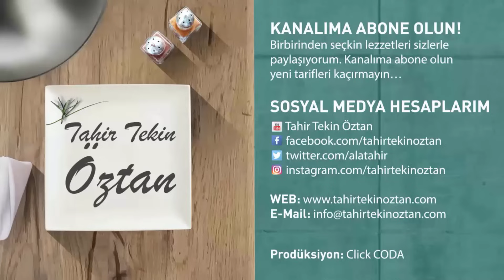Yılbaşı Hindisi Nasıl Yapılır? - Efsane Lezzet, Kestaneli ve Bademli Hindi Dolması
YILBAŞINDA SOFRA KÜLTÜRÜ
Yılbaşı sofra kültürü ülkelere ve bölgelere göre farklılık gösterse de özünde herkesin dileği aynı: Yeni yıl, soframız kadar bereketli olsun.
Hindilerimizi yerken aslında orijinal adıyla ‘’Türk Horozu’’ yediğimizi kaçımız biliyoruz. Dünyada hindiye neden ‘’Turkey’’ dendiğinin ilginç hikâyesini bu makalede sizlerle paylaşmak istiyorum.
 Kolomb 1492 de Amerika kıtasını bulduğunda, Hindistan’ a gittiğini sanmış. Bu kıtanın yeni bir kıta olduğunun farkına varamamış. Bu sebeple halen Amerika da yaşayan yerlilere Hintli anlamındaki ‘’Indian’’ denilir. Bu kıtada ait olduğu Avrupa kıtasında bulunmayan bitki ve hayvan çeşitlerinin olduğunu fark etmiş. Bunlardan farklı bir cins olan horozu, domates, patates ve farklı bir buğday çeşidini yanına almış ve hareket ettiği Barselona ya dönmüş. Horoza Hindistan dan getirildiği için Hint horozu denilmiş. O dönemde dünya hakimi olan ve çok verimli Anadolu topraklarına sahip olan Osmanlı bu yeni horoz cinsini ithal etmiş ve ona önce Hint horozu sonra hindi adını vermiş. Hayvancılığın çok gelişmiş olduğu Türkler bu yeni horoz cinsinin dünyadaki en önemli üreticisi haline gelmiş. Yüksek miktarda hindi tüketimi olan ve bu hayvanı çok seven İngilizlerin bütün ihtiyacı Türklerden karşılamış ve bu horoza ilk önce Türk horozu sonra kısaca‘’Turkey’’ ismi verilmiş. Hindi ye Afrika kıtasının büyük bölümünde Habeş horozu denmesinin sebebi de Afrika kıtasına bu bölgeden yetiştirilip dağıtılmasıdır.
Aslında neden hindi diye çok fazla düşünmeye gerek yok çünkü yılbaşı için dünyanın farklı ülkelerinde farklı alışkanlıklar var. Tek gerekçe var o da o ürünün yeni yılda bereket getireceğine inanılması. Anadolu’da  nar, Çin’de mandalina, Japonya da  pirinç, Brezilya da mercimek, İngiltere de kurutulmuş meyve kullanılsa da işin özü aynı o nedenle bu farklılıklar dünya kültürünün zenginliğini gösteriyor bizlere.

KESTANELİ – BADEMLİ HİNDİ DOLMASI
Hindi dolması malzemeler.
5kg'lık bir bütün hindi
500 gr havuç
500 gr kuru soğan
4 diş sarımsak
1 tatlı kaşığı taze karabiber
5 dal defne yaprağı
Yeteri kadar tuz
YAPILIŞI
Hindinin ince tüylerini gidermek için tütsüledikten sonra bol suyla yıkanır. Genişçe bir tencereye alınır. Üzerine 4 parmak geçecek kadar su konulur. Soyulmuş olan havuçlar 3 çer parçaya kesilerek
içine atılır. Soyulmuş olan soğan ve sarımsak bütün olarak içine atılır. Tane karabiberler, defne yaprakları ve tuzu eklendikten sonra kaynamaya bırakılır. Üzerine çıkan kefi (köpükleri) alındıktan sonra kapağı kapatılıp 2 saat pişirmeye bırakılır. Daha sonra hindi çıkartılarak genişçe bir tepsiye alınır. Tencerede kalan hindi suyuna biraz daha su ilave edilerek incelmesi (yoğunluğunun gitmesi)
sağlanır. Bu suya pilav yapılır ve pi lavda kullanılır

Pilavı için malzemeler.

2 kg pirinç
1 kg kestane
200 gr kabuksuz badem içi
100 gr kuş üzümü
1 yemek kaşığı silme yenibahar
1 yemek kaşığı silme tarçın
1 yemek kaşığı silme karabiber
Yeterince tuz
1 yemek kasığı silme toz şeker
300 gr sıvıyağ
200 gr tereyağı

Yapılışı.

Pirinçler ılık su ile ıslatılıp 20 dakika bekletilir. Süzülmeye bırakılır.Kestaneler haşlanıp kabukları soyulur.Kuş üzümleri ılık su ile ıslatılıp 20 dak. bekletilip süzülür. Pilav tenceresine yağları koyulupısıtılır.Bademler altın sarısı olacak şekilde bu yağda kavrulur ve pirinç ilave edilerek kavurma işlemine devam edilir.Pirinçler kavrulunca kuş üzümleri,kestaneler ilave edilerek pirinçle birlikte bir iki kere çevrilir.Baharatları ,tuzu ve şekeri ilave edilerek üç dört kere daha çevrilir.Kaynamakta olan hindi suyu ilave edilerek,suyu tam çekene kadar pişirilir.

Doldurulup Fırınlama

Tepsideki hindinin içine pişen iç plavın üçte biri doldurulur.Tepsinin altına hindi suyundan bir iki kepçe verilir.Hindinin üstüe yoğurtlu salçalı sos sürülerek 180 C -200 C 2lik fırında 15 dakika bekletilerek kızartılır.Fırından çıkarınlan tepsinin kenarlarına geriye kalan pilav ilave ediler.Sıcak olarak servis yapılır.

NOT: Kestaneli – Bademli Tavuk Dolması aynı sekilde hazırlanabilir.Tavuğun haşlanma süresi 45 dakıkadır.